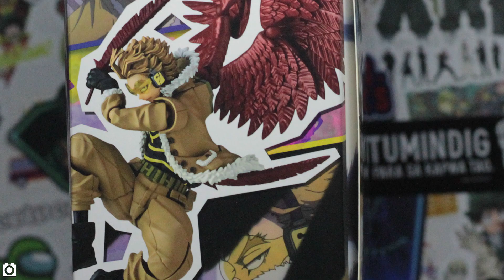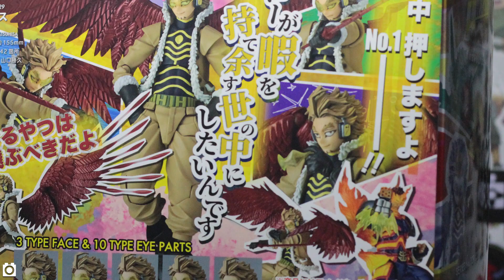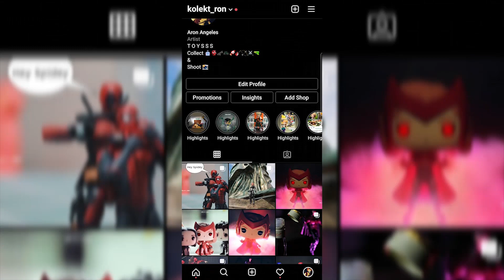Revoltech Amazing Yamaguchi: HAWKS (My Hero Academia) by KOLEKT_RON Toy Review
Mga KA-LARO! This is Revoltech Amazing Yamaguchi: HAWKS from My Hero Academia by KOLEKT_RON Toy Review